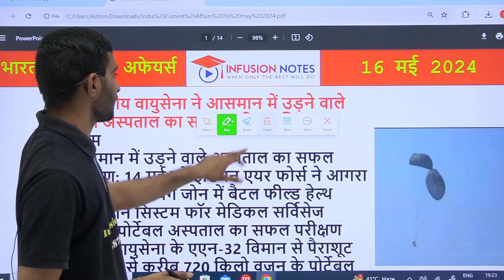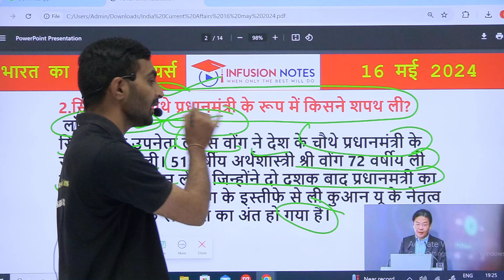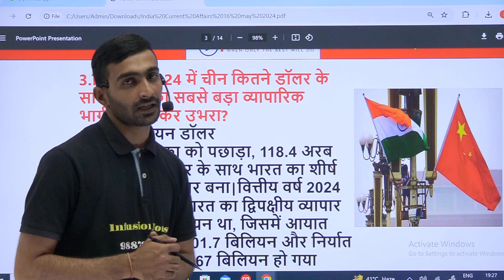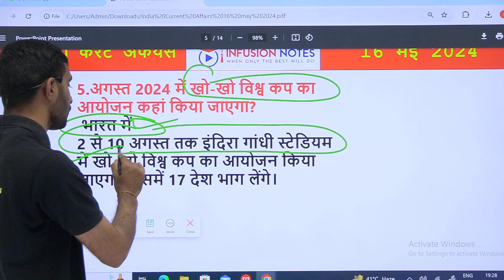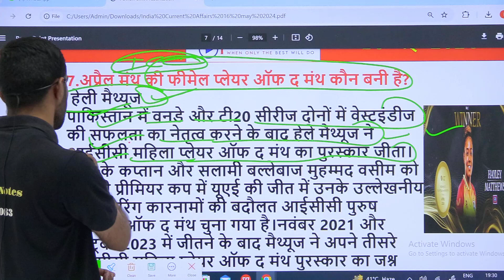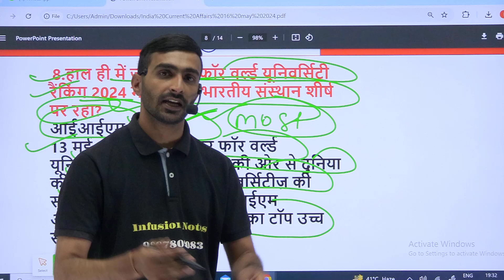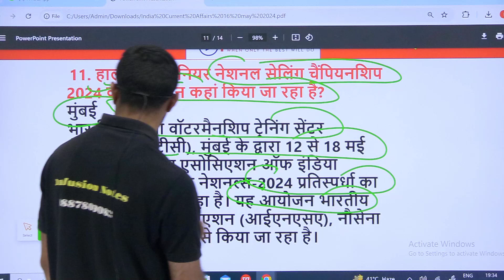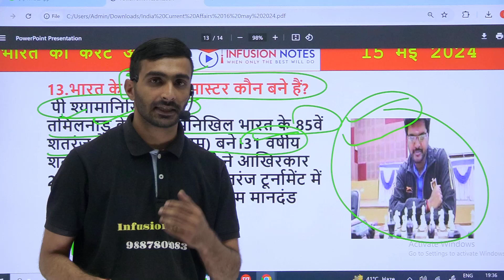16 May 2024 India Daily Current Affairs| Today Current Affairs| Current Affairs In Hindi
16 May 2024 India Daily Current Affairs|currentaffairs dailycurrentaffairs2024 ssccgl16 May Current Affairs 2024 | SSC, NDA, NTPC, Railway, All Exam